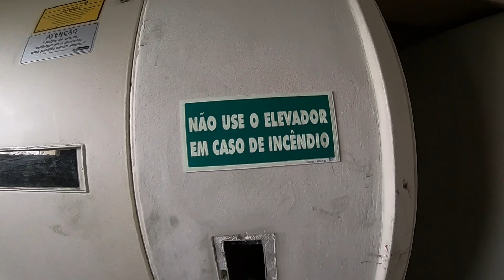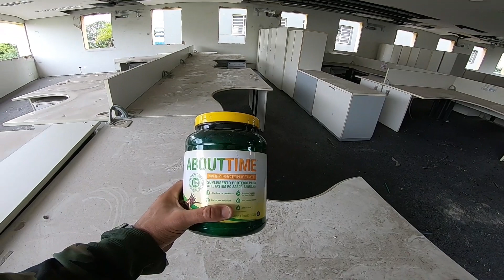EMPRESA DESATIVADA pt2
Olá familia , bem vindos Para Mais um vídeo!!
Esse é a continuação do vídeo anterior,  vocês vão perceber que algumas partes estarão  diferentes , isso porque tive que voltar em outro dia .
Então o video é esse,  obrigado por assistirem até o momento E até a próxima aventura se DEUS quiser 🙏